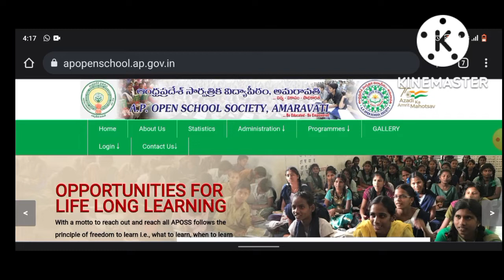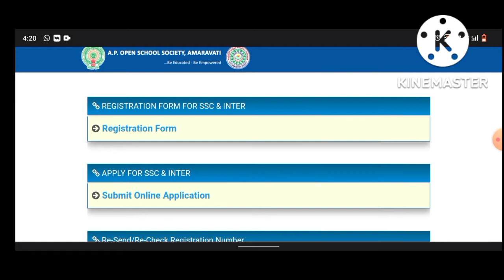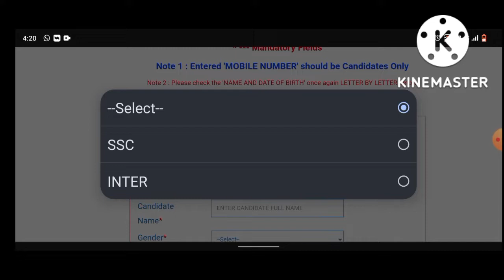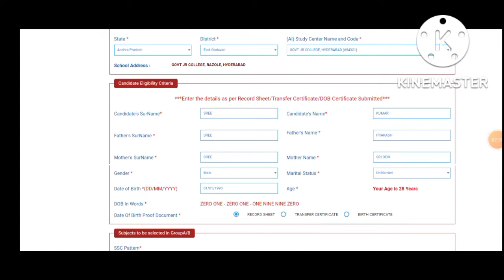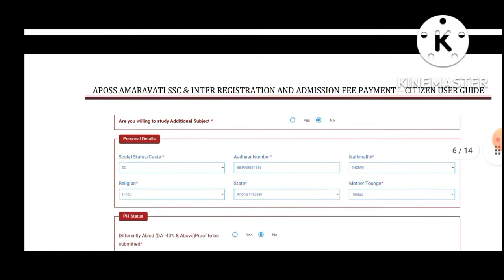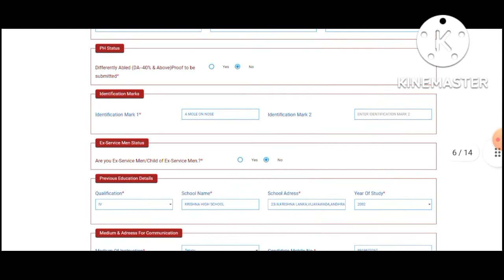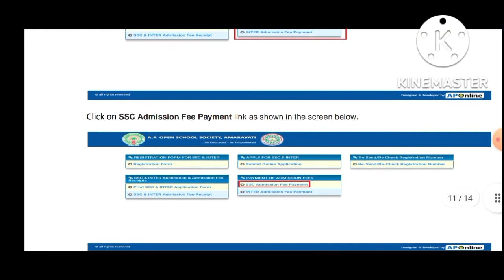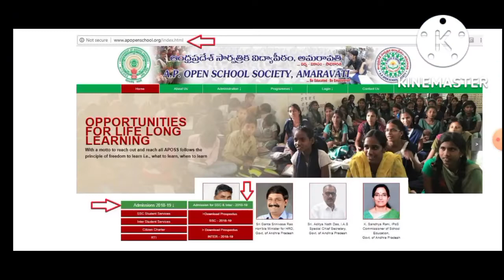Open 10th & Inter Admission Notification///## Maqbul Knowledge Hub YouTube Channel